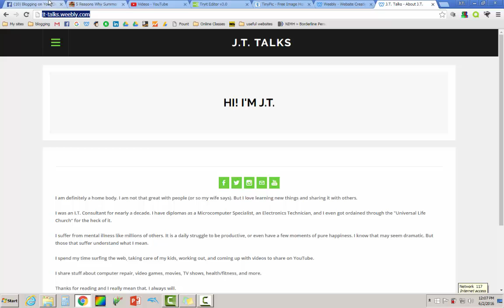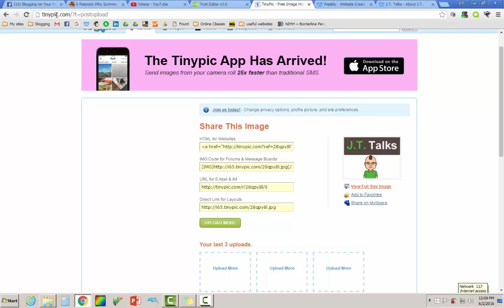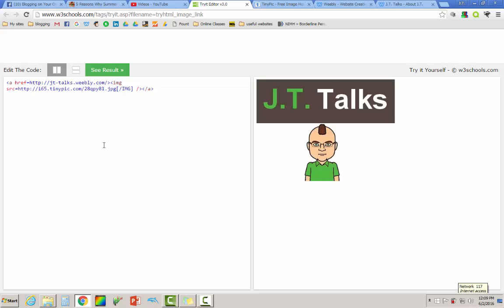How To Turn An Image Into A Link | Open In New Tab | Easy HTML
OK so this is a common question. How do I make a picture into a link. Can I make it open in a new tab? Well in this video I show you how to do it! And it is so easy you will not believe it. I even show you a site that you can test your code on to make sure it works!

This can be super helpful. You can link to other post on your site. You can link to your social media pages. Anything you want really.

I wanted to post the HTML code here for you to copy. But YouTube does not allow that. I made sure to highlight it in the video for you though!

for testing out your code

- for uploading your pics and getting the image url